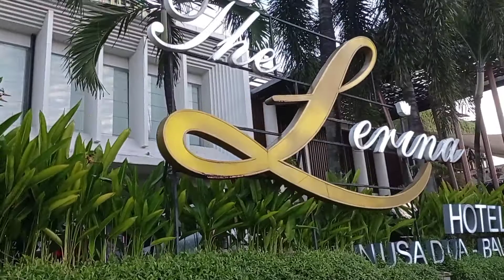Part 1. The Lerina Hotel Nusa Dua Bali #/ Birthday Party Night √Yuniarti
Happy Birthday#The Lerina Hotel Nusa Dua Bali